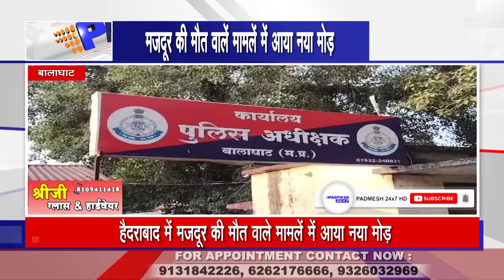BALAGHAT NEWS : हैदराबाद में मजदूर की मौत मामले में आया चौंका देने वाला मोड़ !